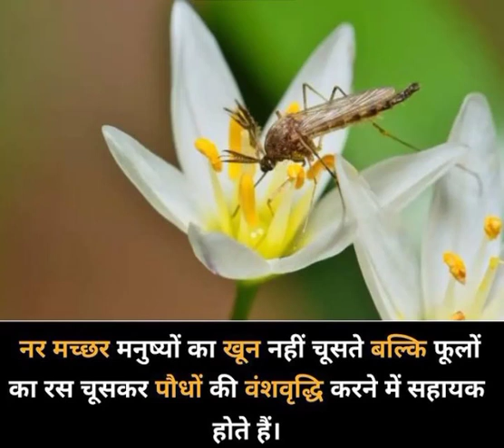Amazing facts General knowledge gkfact gkquiz gk 🦟🦟🦟🦟💥